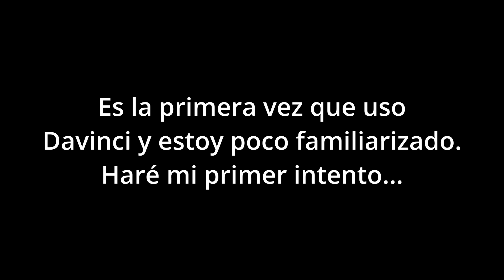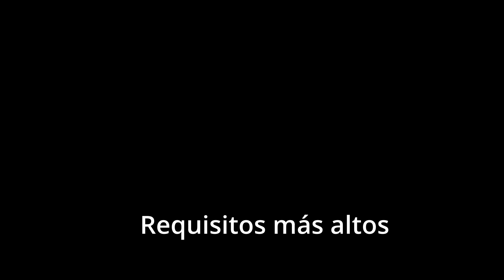Davinci Resolve 18 vs Blender vs Capcut vs Krita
Acabo de instalar Davinci resolve en mi PC y funcionó mejor de lo que esperaba, decidí compararlo con estos 3 programas.